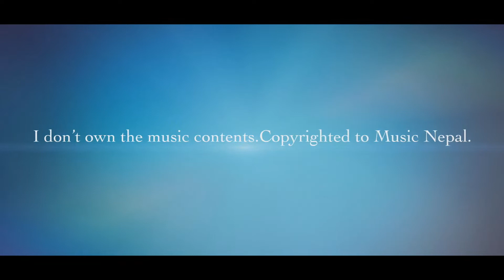SAPANA SAPANA- Ft.Inzamam Ali Khan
Tribute to Nepali Star Bhuwan KC sir! This video is intended for entertainmet purpose and is copyrighted to Music Nepal.